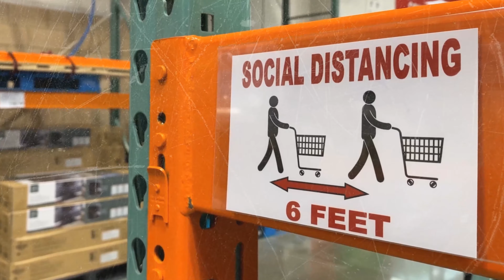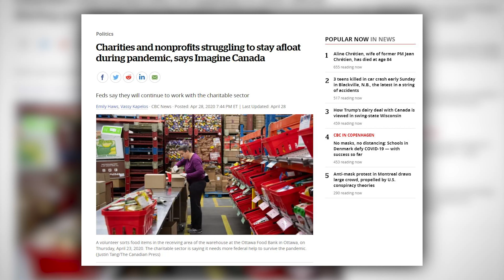The Biggest Question Mark in the WE Charity Scandal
We are now onto Prime Minister Justin Trudeau’s third official ethics imbroglio. Mr. “blind spot”, as a previous ethics commissioner termed him, is back at it, once more trailing cabinet ministers and political flunkies. The blind leading the blind, as it were. This time around it’s a close to billion-dollar sweetheart deal offered to WE Charity – an organization with close ties to Trudeau and cabinet ministers.  Guest contributor Aaron Gunn questions why this $913 million program was created in the first place.